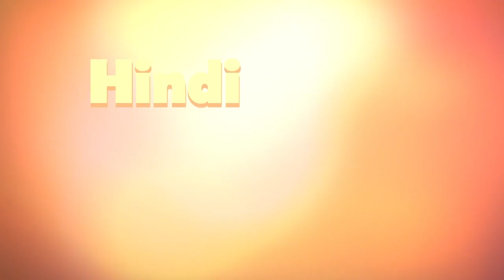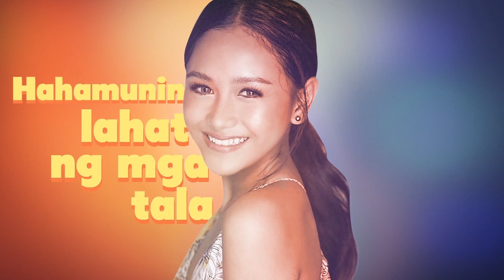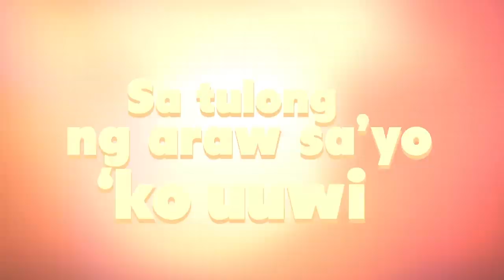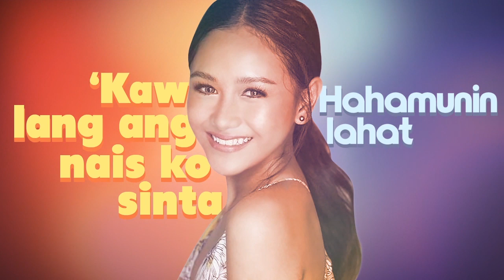Playlist Lyric Video: Tayong Dalawa – Golden Cañedo (Anak ni Waray Vs Anak ni Biday OST)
Be in love with the harmonious and sweet voice of Golden Cañedo accompanied by this eye-candy lyric video of the song “Tayong Dalawa” from the GMA Telebabad series ‘Anak ni Waray Vs Anak ni Biday.’

Anak ni Waray Vs Anak ni Biday OST
“Tayong Dalawa”
Performed by Golden Cañedo
Composed by Rina L. Mercado